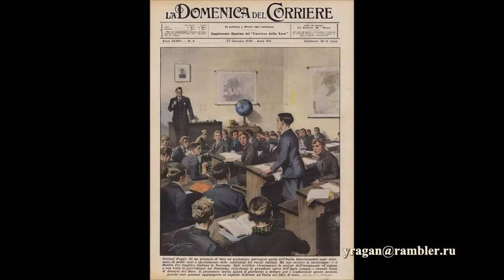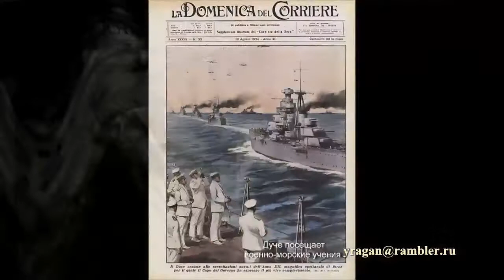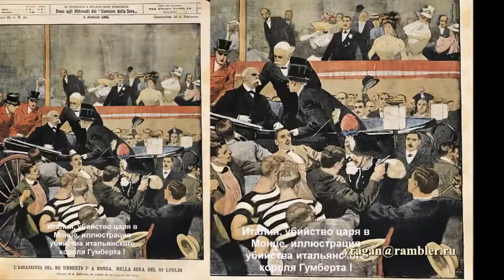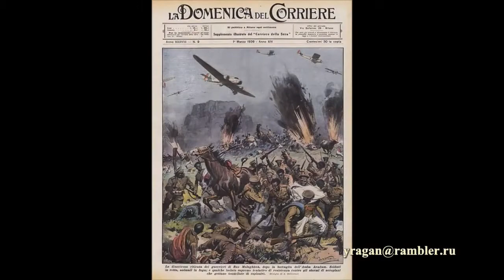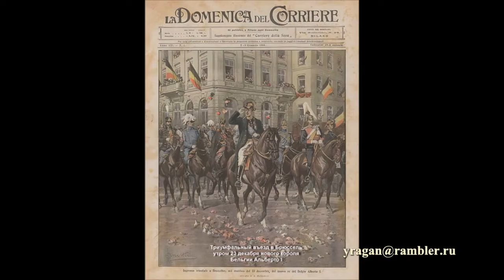Ахилл Белтрам Achille Beltrame работы биография